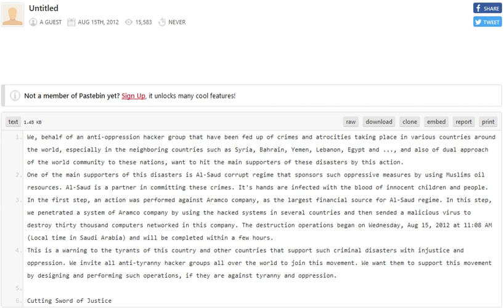Militarisation of cyberspace | Wikipedia audio article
00:00:44 1 Definition
00:02:53 2 Types of threat
00:03:34 2.1 Espionage
00:04:50 2.2 Sabotage
00:07:25 2.2.1 Denial-of-service attack
00:08:23 2.2.2 Electrical power grid
00:10:18 2.3 Propaganda
00:11:50 2.4 Economic disruption
00:12:30 3 Motivations
00:12:39 3.1 Military
00:14:58 3.2 Civil
00:15:46 3.3 Hacktivism
00:17:00 3.4 Private sector
00:17:45 3.5 Non-profit research
00:18:16 4 By region
00:18:38 4.1 Asia
00:18:46 4.1.1 China
00:23:45 4.1.2 India
00:27:50 4.1.3 Philippines
00:28:34 4.1.4 Russia
00:30:29 4.1.5 South Korea
00:34:00 4.1.6 Sri Lanka
00:34:08 4.1.7 North Korea
00:34:16 4.2 Europe
00:34:24 4.2.1 Estonia
00:35:24 4.2.2 France
00:36:26 4.2.3 Germany
00:37:54 4.2.4 Netherlands
00:38:51 4.2.5 Norway
00:38:58 4.2.6 Sweden
00:39:20 4.2.7 Ukraine
00:41:24 4.2.8 United Kingdom
00:42:32 4.3 Middle East
00:42:41 4.3.1 Iran
00:43:39 4.3.2 Israel
00:45:33 4.3.3 Saudi Arabia
00:49:32 4.3.4 Qatar
00:50:46 4.4 North America
00:50:55 4.4.1 United States
01:04:45 5 Cyberpeace
01:06:06 6 Cyber counterintelligence
01:09:23 7 Controversy over terms
01:13:04 8 Legal issues
01:16:53 9 In films

- Socrates

SUMMARY
Cyberwarfare is the use or targeting in a battlespace or warfare context of computers, online control systems and networks. It involves both offensive and defensive operations pertaining to the threat of cyberattacks, espionage and sabotage. There has been controversy over whether such operations can be called "war". Nevertheless, powers have been developing cyber capabilities and engaged in cyberwarfare, both offensively and defensively, including the United States, China, Russia, Israel and the United Kingdom. Two other notable players are Iran and North Korea.